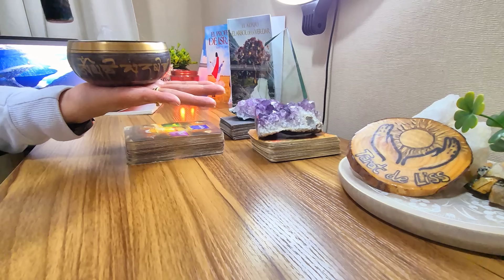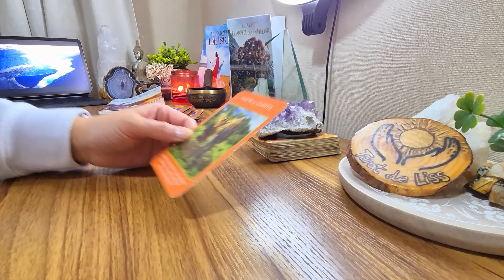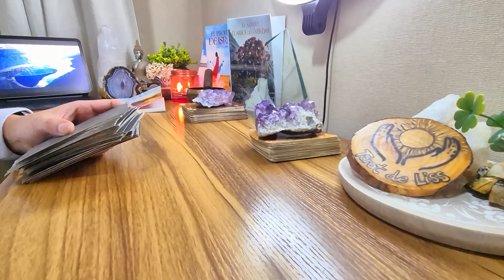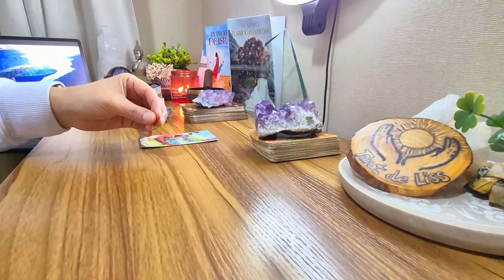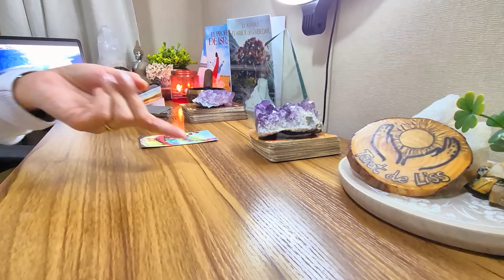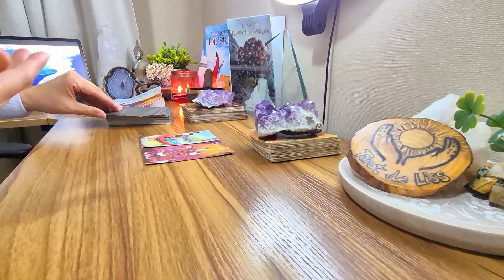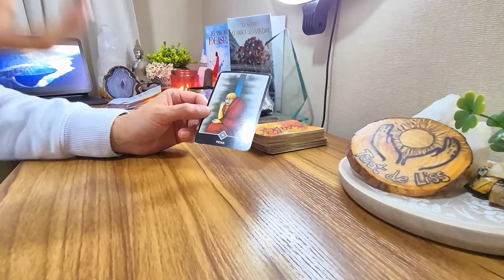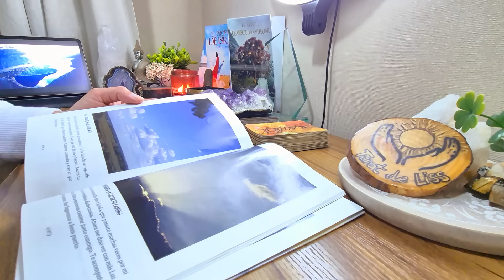CAPRICORNIO ☆ TU BAGAJE DE CONOCIMIENTO HACE QUE SEAS SABIO CON TU FAMILIA. PROFECIA DE FAMILIAR